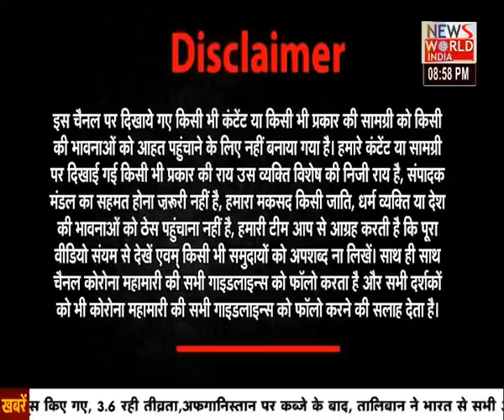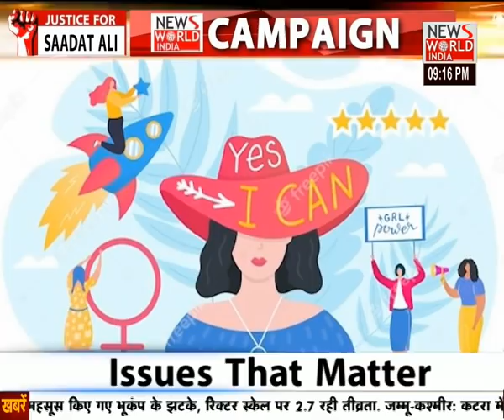Lucknow Viral girl 'Priyadarshini narayan yadav' का अद्भुत इंटरव्यू Kavendra Chauhan के साथ।BHARAT@9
About This Video ► Through This Dummy Interview of Viral Lucknow Girl, We Just Want to create Awareness About Pseudo Feminism. Many Men have lost everything due to this thing called 'Feminism'.

After the CCTV footage doing rounds in the country, the Lucknow girl who beat up the cab driver was exposed. Now the victim has also filed a case against the accused girl. But still, even after more than a week of incident, Lucknow police has not arrested 'Lucknow Girl' Priyadarshini yadav.